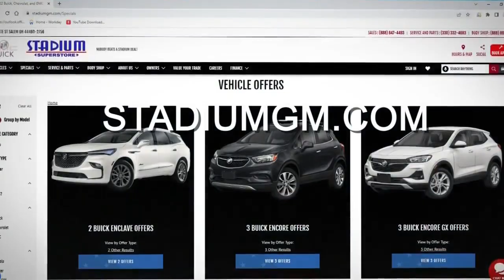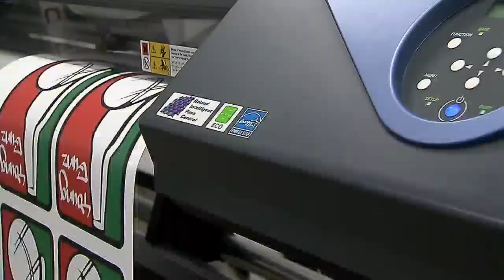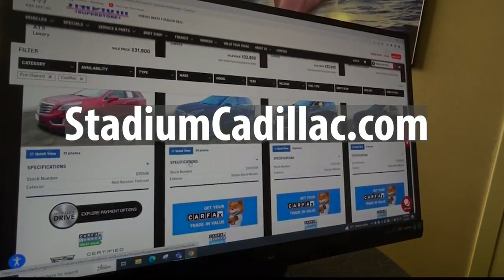Watch: Steubenville vs. Ursuline high school football part 2